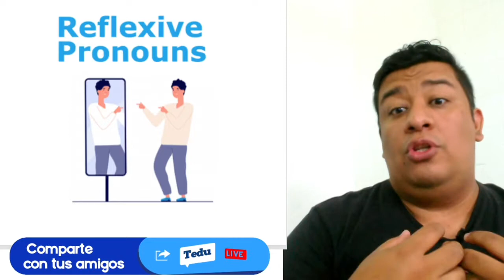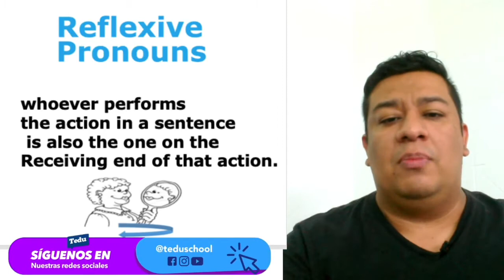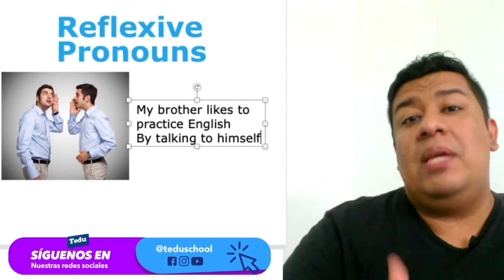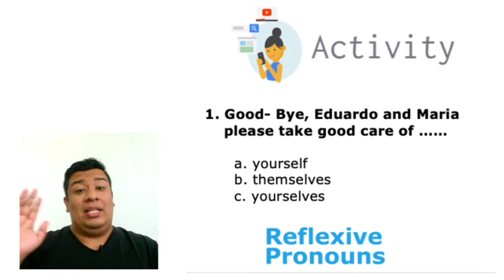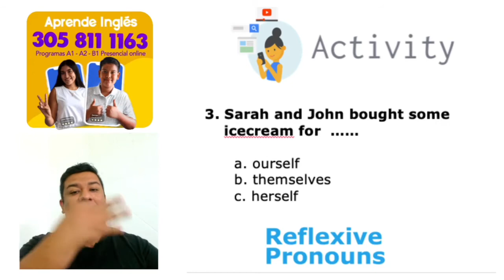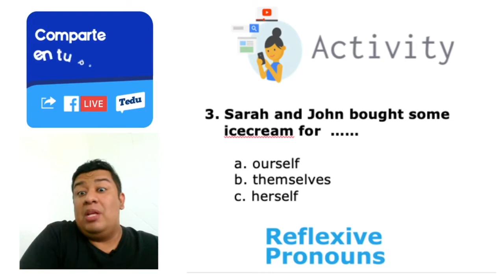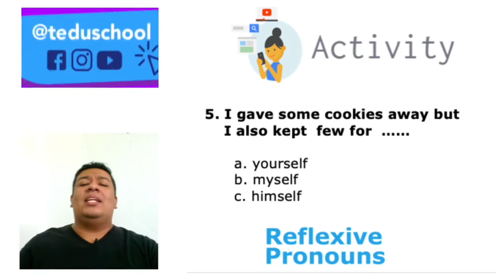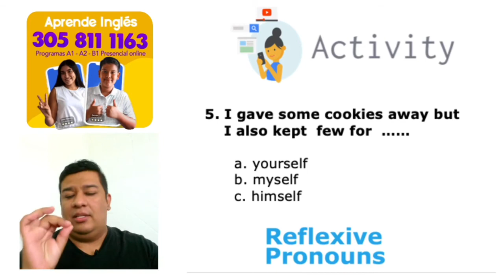REFLEXIVE PRONOUNS ! CLASES GRATIS DE INGLES .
CLASE GRATIS DE INGLÉS - 👌🏻